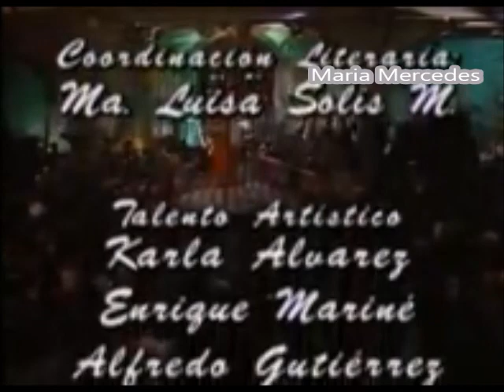مسلسل ماريا مرسيدس الحلقه 8-5